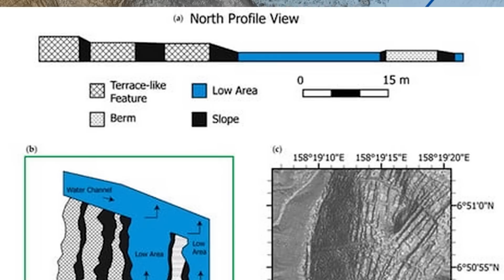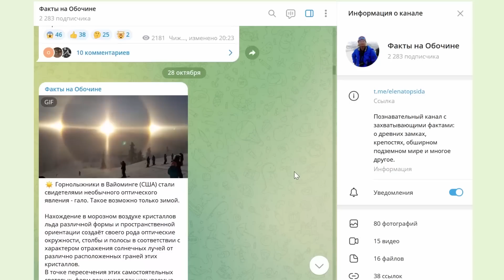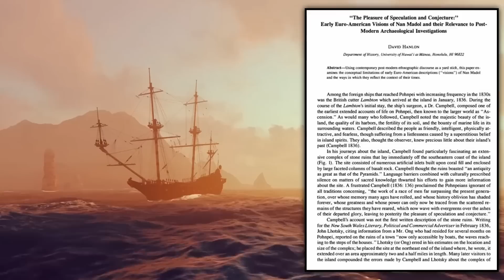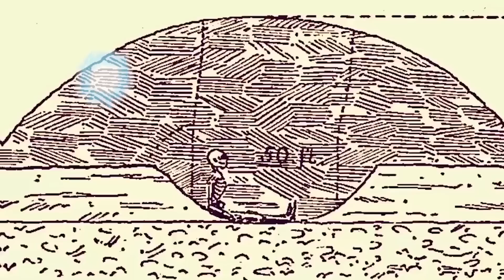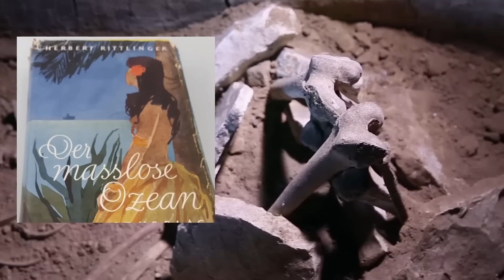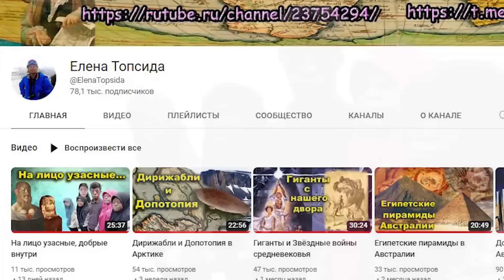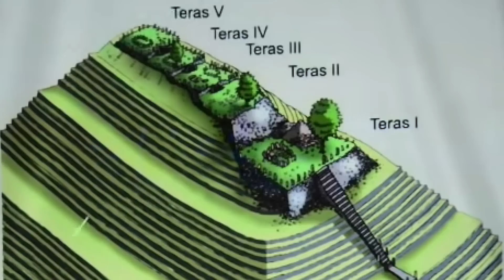Крепость "Звезда" Нан Мадол. Giants of Nan-Madol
В Тихом океане, в Микронезии находится очень необычное  мегалитическое сооружение, под названием Нан-Мадол.   Здесь в огромных  количествах   использованы крупные  базальтовые  блоки от 2-50 т. Недавняя бортовая лидарная съёмка этого места показала, что сам остров претерпел значительную терраформацию, объём проделанных работ был даже более значительней, чем строительство самого Нан-Мадола. Но и даже и это не самое главное. Дело в том, что сам Нан-Мадол является ни чем иным, как бастионом крепости звезды.
                                                                        Помощь каналу
                                                                    Фильмы по теме
Музыка, лицензия YouTube